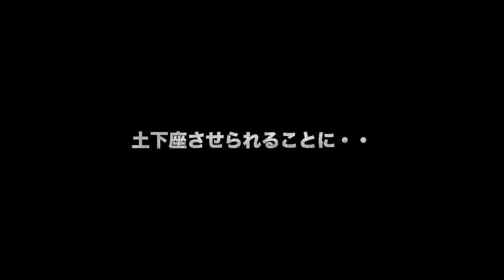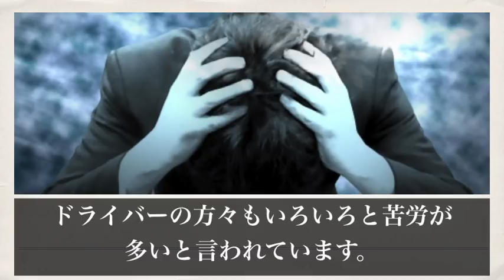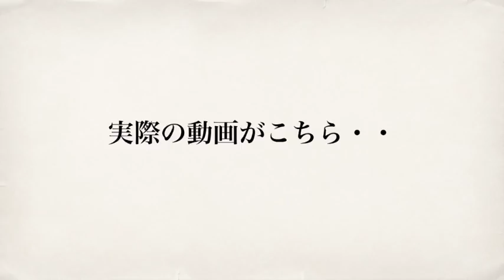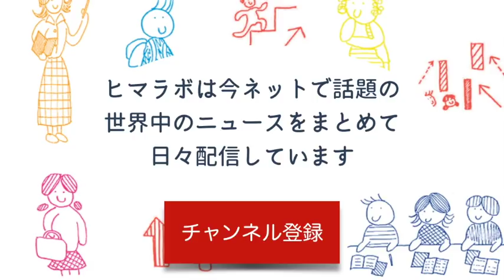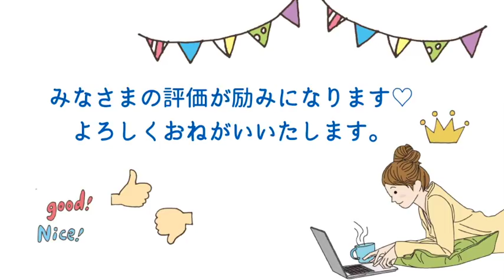配達遅れに大激怒した客がヤマトの配達員を土下座させる…その様子がえぐい・・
いくらなんでもこれはやりすぎですよね・・。さぼってて遅れたのならダメですけどね。。でもドライバーにも差がけっこうついてるし、レビュー式にしてドライバーも選べるようにしたらいいのでは？
でもそうすると人気の人に集中して仕事がまわらないですねw